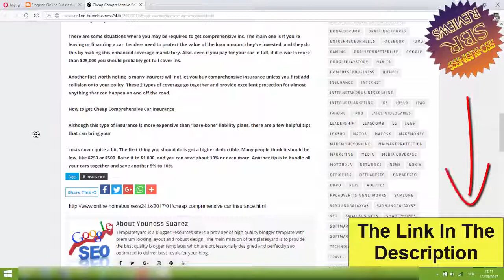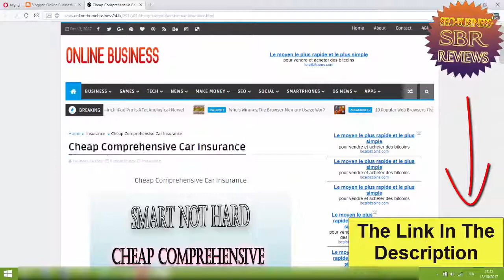Cheap Comprehensive Car Insurance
5 Steps To Building A Profitable Home Internet Business In 2017